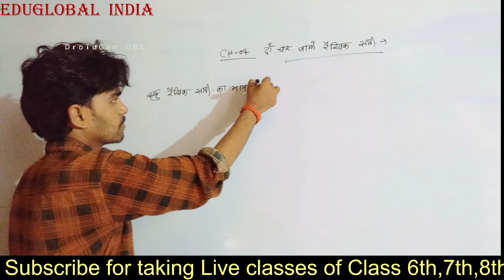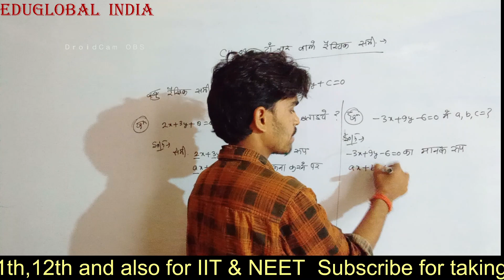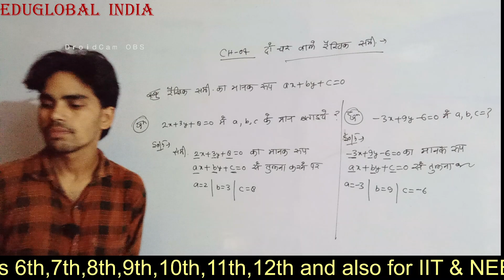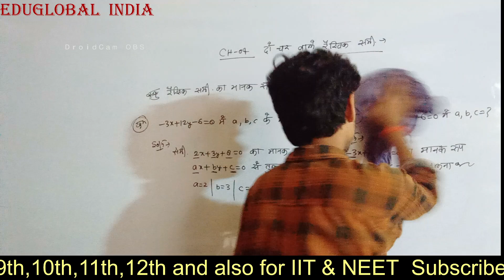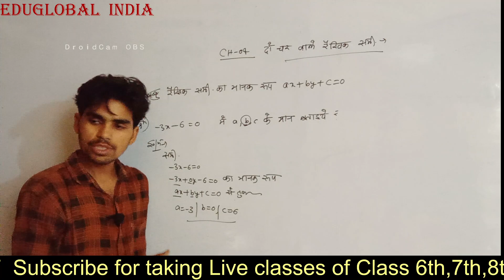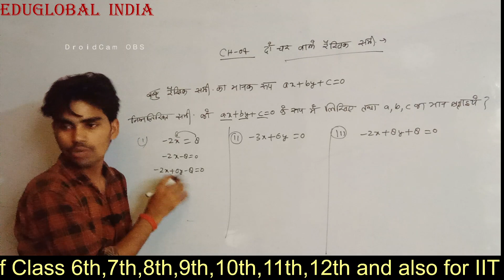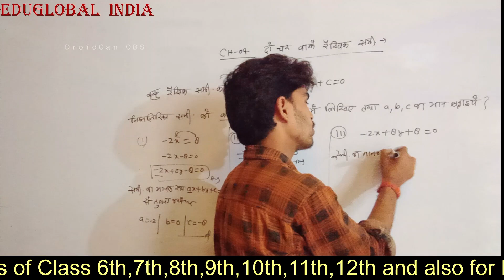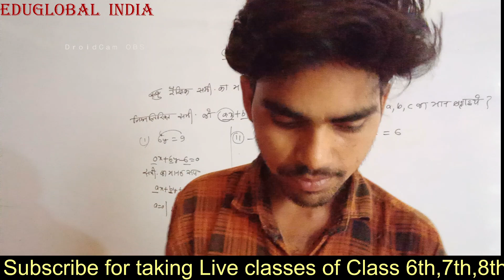NCERT Class 9th (Maths) CH-04 दो चर वाले रैखिक समीकरण (परिचय)